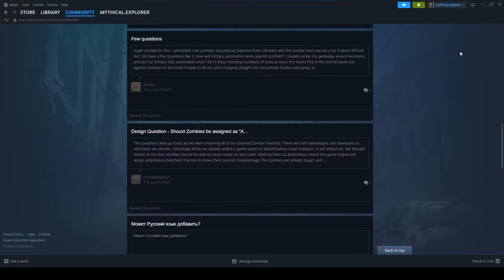Supreme Ruler Global Outbreak Development Update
More information on the upcoming content for Supreme Ruler 2030 - Supreme Ruler Global Outbreak!

Supreme Ruler Global Outbreak will be available as a standalone game or it can be purchased as a DLC for Supreme Ruler 2030.  It will also be part of the Supreme Ruler Expansion Pass.

We're very excited to release the next installment in the Supreme Ruler series, with an updated and remastered game engine and new content!

Supreme Ruler 2030 is a next generation Geopolitical Strategy game for PC, developed by BattleGoat Studios and distributed through Steam.

The game offers players the opportunity to take on the role of the leader of a country of their choice. Nearly all present day countries and regions are represented, from Afghanistan to Zimbabwe. Players have control over the finances, industries, military, research and diplomacy of the selected country. Gameplay is in variable speed real time, allowing actions while paused for planning and faster speeds to watch the action unfold.

Expanding on past titles, the game includes a rebuilt engine for 64 bit support and DirectX 11 graphics. Improvements for lighting, water and terrain provide a better visual experience. Performance improvements allow faster gameplay. Revised military inventory, research tree, country relationships and heads of state create an entirely new Supreme Ruler experience.